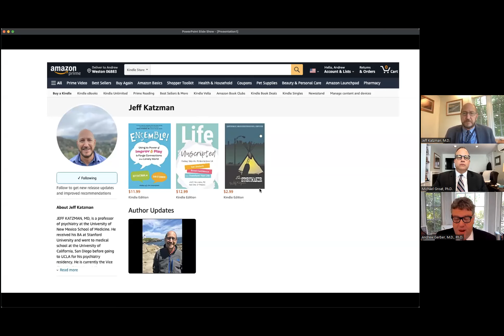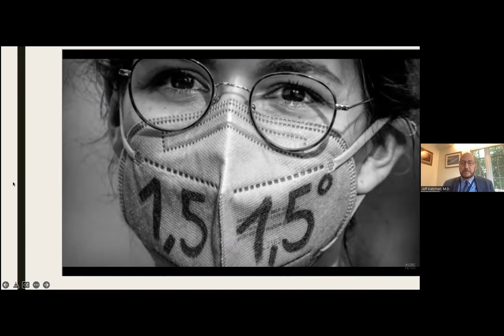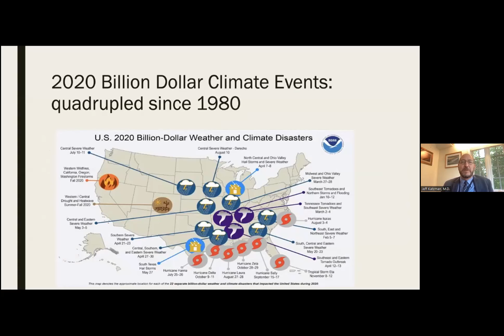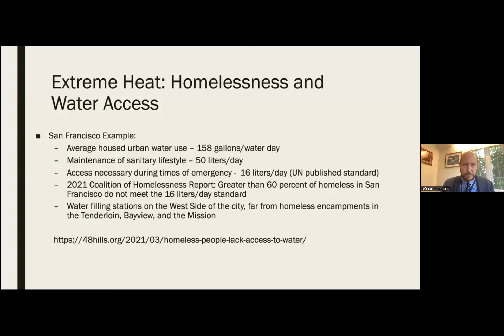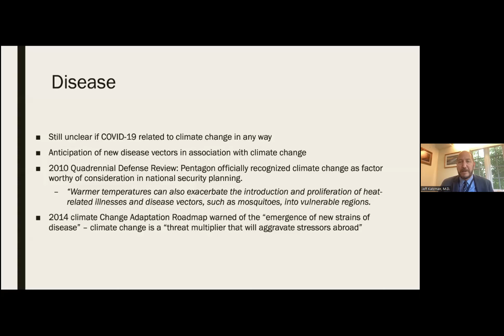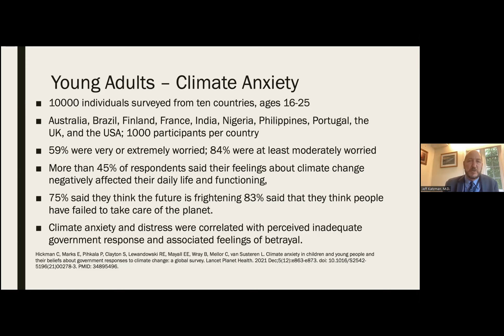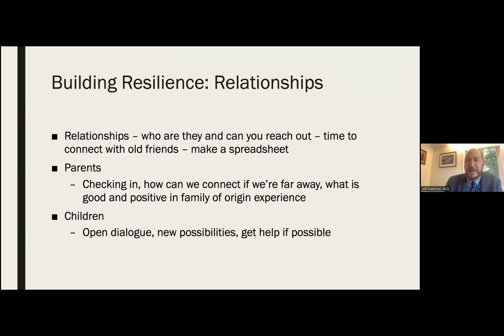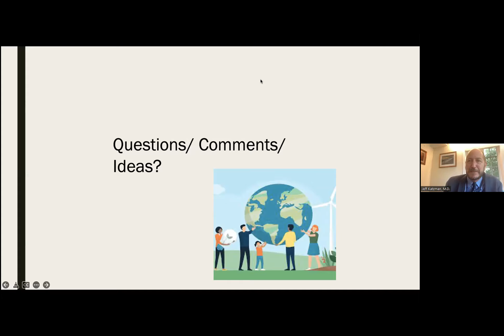Virtual Grand Rounds: Climate Change and Mental Health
Presented by:

Jeff Katzman, M.D.
Director of Education
Silver Hill Hospital

11:30 a.m. - 1:00 p.m.
Live Presentation via Zoom

This presentation will review the role that climate change plays in mental health, and how clinicians might consider the role of climate change in the assessment of their patients. This includes communication regarding preparations, the interface of climate and mental health, and generational differences in the development of climate anxiety.

Educational Objectives
As a result of participating in this activity, learners should be able to:
1. Discuss the interplay of climate change and mental health
2. Illustrate strategies to communicate appropriate climate preparations
3. Discuss climate anxiety and strategies to address this

Accreditation Statement: Silver Hill Hospital is accredited by the Massachusetts Medical Society to provide continuing medical education for physicians.

Designation Statement: Silver Hill Hospital designates these live activities for a maximum of 1.5 AMA PRA Category 1 Credits™. Physicians should only claim credit commensurate with the extent of their participation in the activity.

These programs have been approved for 1.5 Continuing Education Credit Hours by the National Association of Social Workers, CT and meets the continuing education criteria for CT Social Work Licensure renewal. Approval also meets the continuing education criteria for CT LMFTs, LPCs, and licensed psychologists.